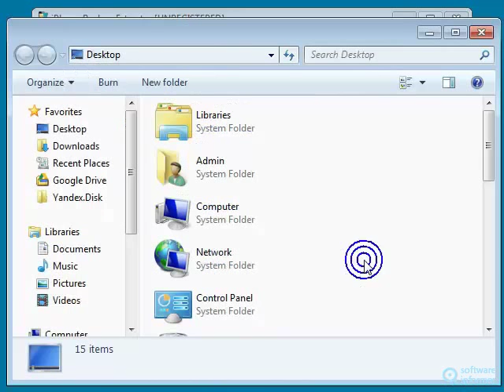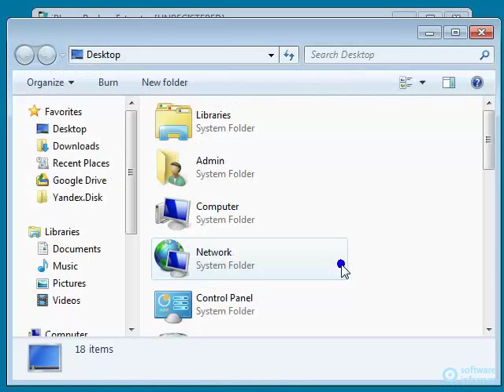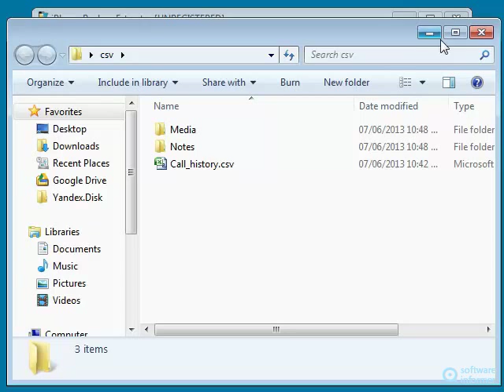Trying out iPhone Backup Extractor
It is designed to extract data from the backups iTunes makes of your iOS device. iPhone Backup Extractor2 is developed by Reincubate Ltd.. Read the full review of iPhone Backup Extractor